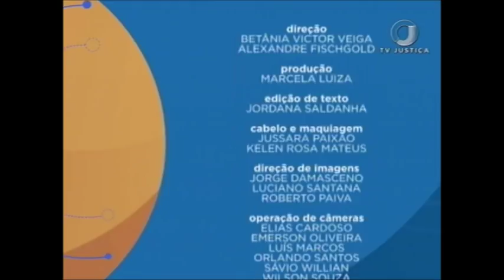Saber Direito Aula - Estatuto das empresas estatais - Aula 3 (28/02/18)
Nesta semana, o estatuto das empresas estatais é tema do Saber Direito Aula. Para falar sobre o tema, o programa recebe o professor Emerson Caetano de Moura.